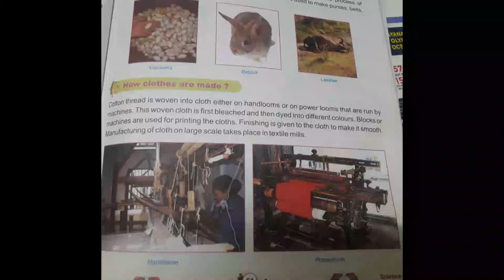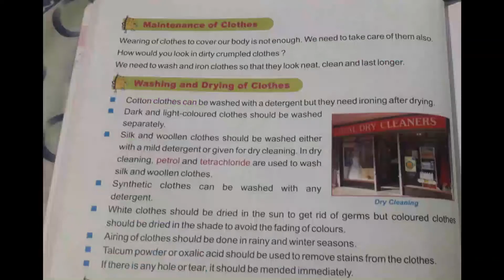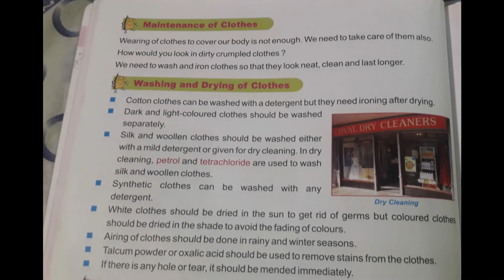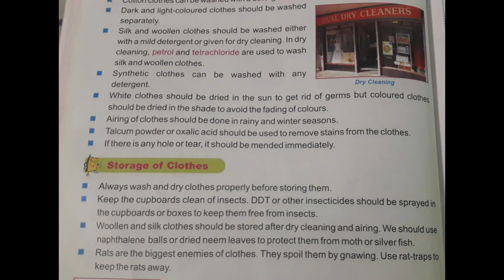4th Class | Science | Chapter-7 : part 2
4th Class | Science | Chapter-7 : part 2